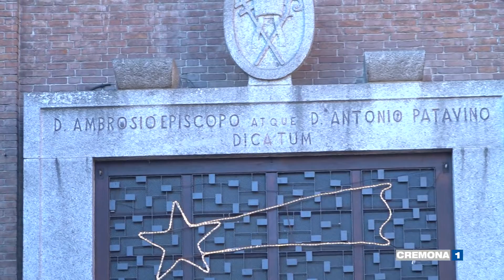Mons. Napolioni in visita pastorale da gennaio ad aprile 2022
Con il nuovo anno riprende la visita pastorale di monsignor Napolioni nella Diocesi di Cremona, il primo appuntamento è dal 14 al 16 gennaio a Sant'Ambrogio fra momenti d'incontro e di preghiera. Servizio di Federica Priori. Intervista: Don Gianpaolo Maccagni, Vicario episcopale per il clero e il coordinamento pastorale